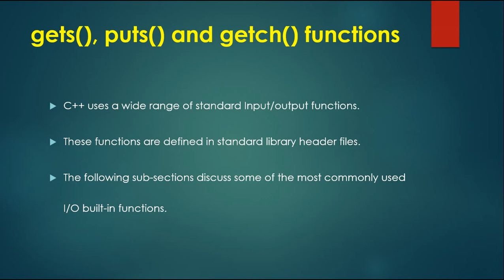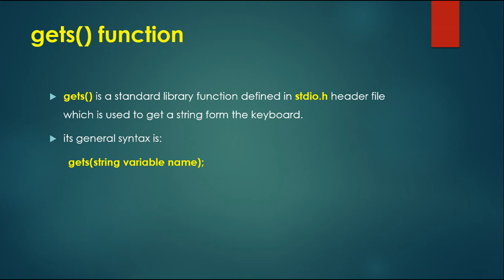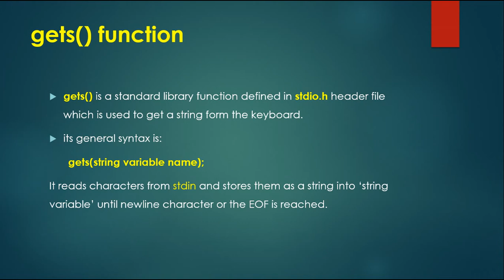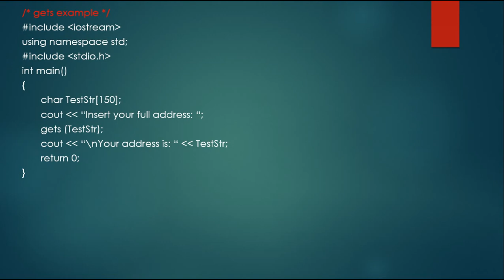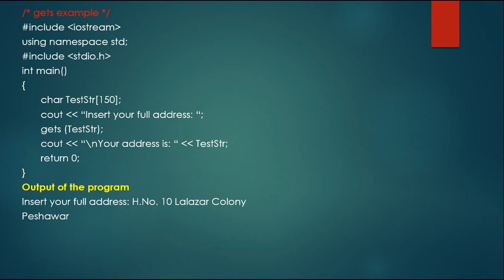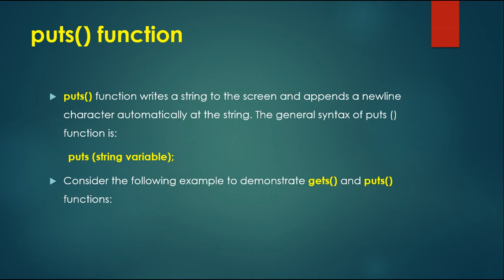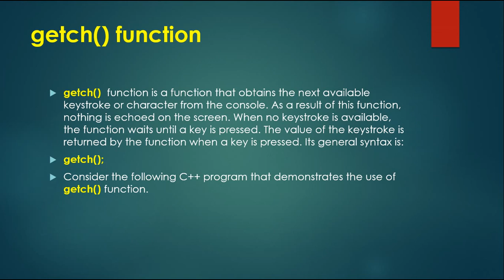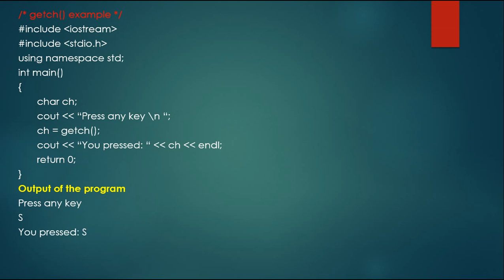gets puts and getch functions in C++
In this video, we will know use of gets() functions, their syntax, and the difference between cin and gets().